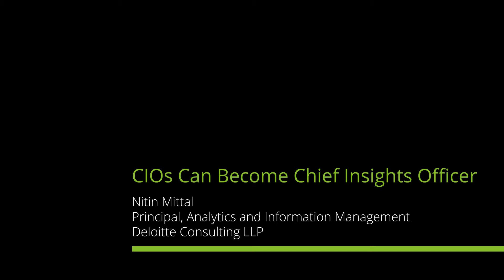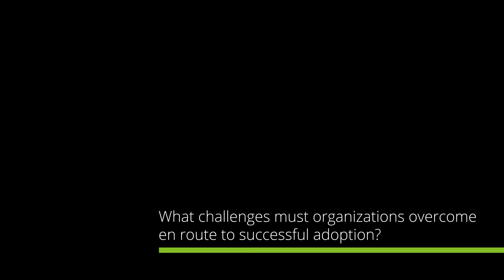CIOs Can Become Chief Insights Officer Nitin Mittal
CIOs have an opportunity to expand their traditional roles and influence by leading automation and machine learning initiatives that can produce valuable predictive insights for the organization.